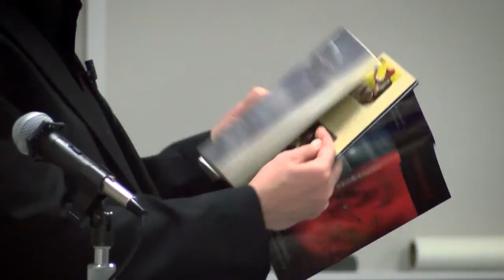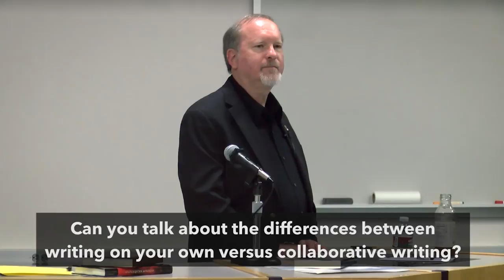The Popcorn Theory of Success - Kevin J. Anderson | Dune Library Lecture 10-2-15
Kevin J. Anderson, coauthor of the Dune series, talks about his Popcorn Theory of Success.